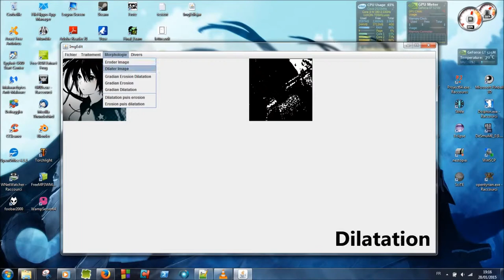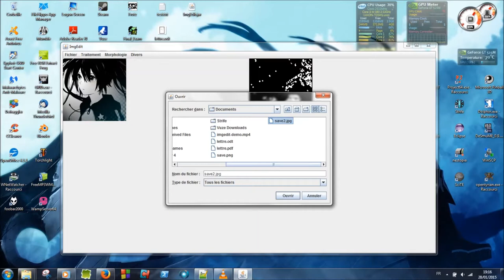ImgEdit demo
ImgEdit is a simply software I developped for basic image editing.

"Silver Head" - Comptroller

Creative Commons-by-NC-SA